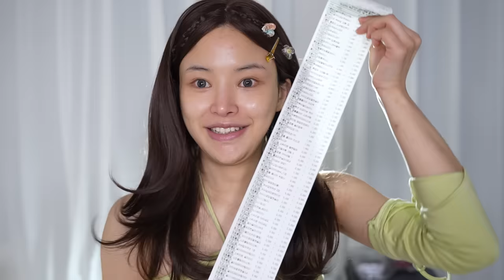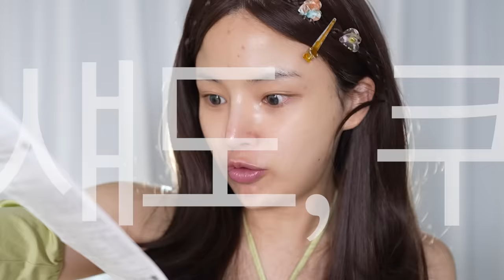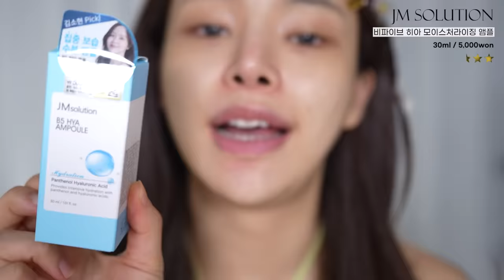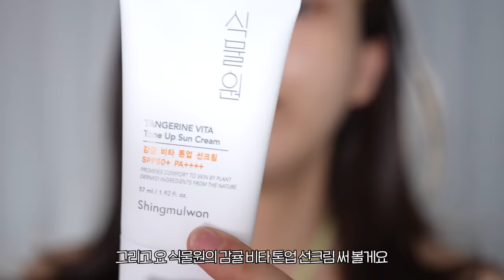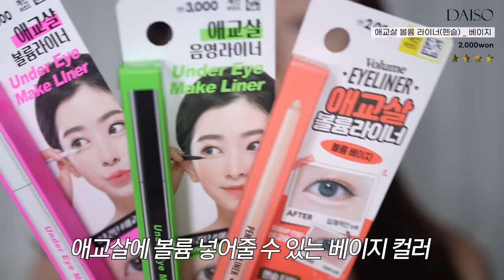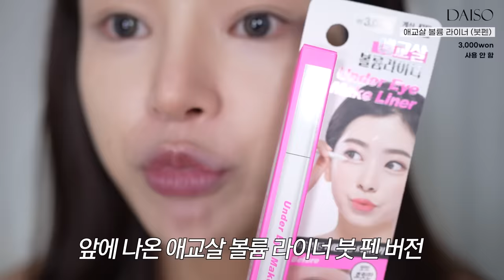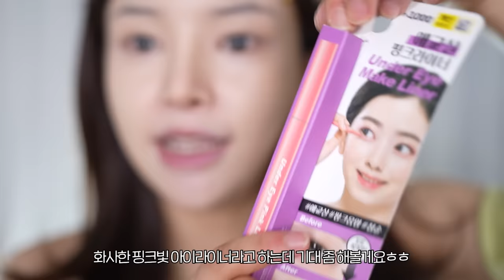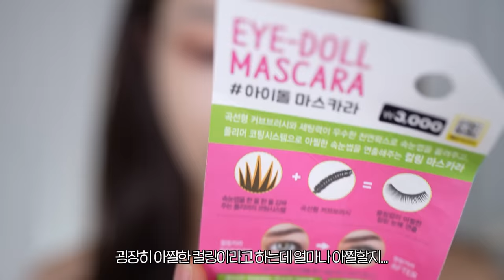폭주하는 물가 속, 다이소에서 초저렴-인생템 찾는 메이크업 리뷰🤯| 입생저렴이?뜻밖의화잘먹템?무쓸모템?갓성비1티어템? 등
🔊이 영상은 브랜드로부터 무상으로 제공받은 선물 (노출의무X) 등이 포함되어 있지 않습니다
/ALL 제돈제산

•timeline⏰
00:00 영상시작
00:46 안녕 미유들 (급등장)
01:16 갓성비 토너패드 만들긔
02:45 흠..수분앰플 퀄리티?
03:45 화잘먹템 찾았어요!!
04:35 톤업템들 어떨까?
06:45 이게 입생로랑 저렴이 쿠션!?!?
08:25 컨실러가 촉촉하네요ㅎㅎㅎㅎ...
10:05 1000원 쉐딩 브러쉬
10:47 그 유명하신 애교살 트리오
12:47 다이소 눈화장템 zip.
(클리오의 다이소ver.)
14:41 애교살스틱 있더라고요!?
16:34 수정화장용 꿀템
16:53 또 다른 강추템 (눈트임용)
17:28 이거 좋다면서요. 아니;
18:08 짧뚱한 3000원 아이라이너
18:29 아 블러셔랑 하이라이터가 없어서..
19:30 네온사인 립틴트
20:47 의외였던 1000원 아이브로우
21:30 깐깐징어 제임희
22:01 마지막 소감이요

•Clothes💕

•Contact lens💕

•Products💕

DIY 양면패드 / 3천
- 에센스도 엄청 잘 먹고 면 퀄리티 꽤 부드럽고 나쁘지 않음

 식물원 병풀 클리어 빅 토너 / 5천원
-병풀추출물/티트리잎오일 성분+각질제거 성분 토너라 트러블성케어&지복합성에게 좋을것 같은 미친 갓성비 토너

ㄴ별 네개반(단돈 8000원으로 갓성비 진정토너패드 완성)

 JM solution B5 HYA 앰플 / 5천원
ㄴ별 두개 반 (가격면으로는 뛰어난 수분앰플이나 성분이 완벽하지 않더라고...)

 VPROVE 리얼 캐럿 크림 / 5천원
ㄴ별 다섯개 (뭐에요?..빛★..화장도 안밀릴 제형이고 유수분케어에 확실히 도움될 크림)

 초초스랩 톤 캡쳐 선크림 베이비 핑크 / 3천원
ㄴ 별 세개반-(그냥 딱 쓸만한 톤업 선베이스..근데 뭔가 애매해요 /학생들한텐 추천)

식물원 감귤 비타 톤업 선크림
ㄴ별 두개- (별 두개를 준 이유는 단지 발림성 때문에..^^)

초초스랩 커버 캡쳐 쿠션 1호, 2호 / 5천원
ㄴ 별 세개 반( 피부표현과 커버력은 가격대비 꽤 괜찮은 쿠션 그러나 무너짐이 아쉬웠다)

 식물월 플로라 컨실러/ 3천원
ㄴ 별 세개 ( 강력한 고정력과 커버력을 위할땐 불만족, 넓은 부위에 1차 커버용으론 만족)

 식물원 노 세범 팩트 /5천원
ㄴ 별 다섯개( 아 뭐 학생들은 이거 사서 머리에 바르고 몸에도 바르고(?).. 다용도로 최고지~!)

파우더 & 컨투어 브러시/ 3천원
ㄴ 별 네개 (화장 입문자들이 브러쉬 고민할때 구매해볼 아이템_)
쉐딩 투쿨

블렌딩 브러시 /1천원
ㄴ 별 세개 (굉장히 부드러운데 모가 살짝 탱글해서..가루날림 yes)

애교살 볼륨 라이너(펜슬) _ 베이지 /2천원
ㄴ 별 네개( 이 가격에 이 발림성이면  감사합니다)

애교살 음영 라이너 / 3천원
ㄴ별 세개 ( 모도 부드럽고 쓸만 한데 지속력이 샤워코롱 수준)

애교살 핑크 라이너/ 3천원
ㄴ별 네개 ( 개인적으로 색감 뚜렷한 울먹 라이너들 보다 이런 투명한 컬러라이너가 더 예쁘게 연출되는 것 같다)

트윙클팝 섀도우 글러터 레이어링 아이 팔레트/ 5천원
1호 코랄 레이어
ㄴ (별 다섯개 - 이 가격에 이 정도 퀄리티 팔레트요? 역시 소문대로 구매각)

초초스랩 스위치 온 아이섀도우/ 3천원
2호 에이프릴 선셋
10호 딥 카카오
ㄴ(별 네개- 컬러가 다양했으면 좋겠어요! 퀄리티 꽤 좋은 싱글 새도)

트윙클팝 스파클링 아이스틱/ 5천원
02호 로맨틱 로즈
04호 메리 코랄
ㄴ별 세개(색감과 질감이 볼륨감있게 나오는 편은 아니나 쓸만합니다)

트윙클팝 아이 드로잉 젤 펜슬 라이너/ 3천원
02 딥 브라운
05 언더베이지
ㄴ(별 네개 - 삐아 라이너 만큼 좋아요!특히 언더베이지 무조건 강추)

4in1 브러시세트/ 2천원
ㄴ(별 네개- 수정화장용으로 들고다니기 딱 좋음)

윙크컬아이돌마스카라(컬링) /3천원
러블리메이크업볼륨마스카라 /2천원
ㄴ(별 두개 반 - 제 속눈썹이 하도 빈약해서 놀랍지 못했던 건지... ㅜㅜ 섬유질도..컬링력도..no만족 마스카라들)

스타일리쉬붓펜아이라이너 (블랙)/ 3천원
ㄴ(별 세개 반 - 모가 짧으나 부드러워서 잘 그려지던게 반전.. 그런데 지속력이 좀 아쉬웠어용)

초초스랩 스위치 온 벨벳 립 틴트 /3천원
01 레드 튤립
05 퓨어 코랄
ㄴ(별 세개 - 몽글몽글하게 퍼지는 벨벳 질감이 좋으나 컬러가 다양했으면 좋겠어요)

초초스랩 아이브로우 펜슬 _ 내추럴 브라운/ 3천원
러블리메이크업 아이브로우 펜슬 _ 다크브라운 /1천원
ㄴ(별 네개- 어라?...괜찮네 이 아이브로우들)

초초스랩 스위치 온 리퀴드 애교살 글리터 캔디샷 /3천원
ㄴ (별 세개 반- 영롱하고 컬러감 예뻐요 그러나 눈에 고정되려면 시간이 좀 필요하고 잘 떨어집니다)